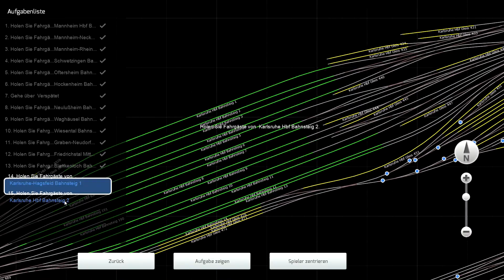TS 2016 #067 Einfahrt nach Karlsruhe Hauptbahnhof ☆ Let's Play Train Simulator 2016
► Zug: BR 425
► Map: Mannheim-Karlsruhe

► Spielebeschreibung:
Jemals davon geträumt Züge zu fahren? Jetzt haben Sie die Chance dazu! Train Simulator erweckt die Begeisterung des Fahrens von Hochgeschwindigkeitszügen auf originalgetreuen Strecken.

WILLKOMMEN ZUR TS ACADEMY: Ihre Karriere beginnt hier. Lernen Sie alle Arten von Zügen, Umgebungen und Situationen zu beherrschen während Sie sich als Lokführer qualifizieren.

REALE UND ORIGINALGETREUE STRECKEN: Fahren Sie auf New Yorks geschäftigster Passagierstrecke, starten Sie von München aus in ein alpines Abenteuer und übernehmen Sie Expresszüge nach London in einer Vielzahl von herausfordernden Karriereszenarien.

ERSTELLEN SIE IHRE TRAUMWELT!: Bauen Sie Ihre eigenen Strecken mit Hilfe der einfach zu bedienenden und mächtigen Designtools und laden Sie neue Strecken und Lokomotiven aus dem Ingame-Store herunter.

Lernen Sie in der TS Academy das Fahren von Zügen und qualifizieren Sie sich als Lokführer.
Drei fantastische, reale Strecken, inklusive der ECML: London – Peterborough (GB), NEC: New York – New Haven (USA) und Munich – Garmisch-Partenkirchen (Deutschland)
Dreizehn überwältigend real nachgebildete Lokomotiven mit realistischen Sounds, Fahrkontrollen und Fahrphysik, inklusive Hitachi Class 801, Amtrak Acela Express und der DB BR411 'ICE-T'
Verbesserte Grafik und Leistung
Quick Drive Menü: Fahren Sie was Sie wollen, wo immer Sie wollen.
Fahren Sie mit Xbox 360 Controller, Tastatur oder Maus
Integrierter Steam Workshop mit kostenlosen Szenarien zum Download
Erstellen Sie eigene Strecken mit den enthaltenen umfangreichen Editoren und Werkzeugen
InGame Zugang zur Engine Driver Community